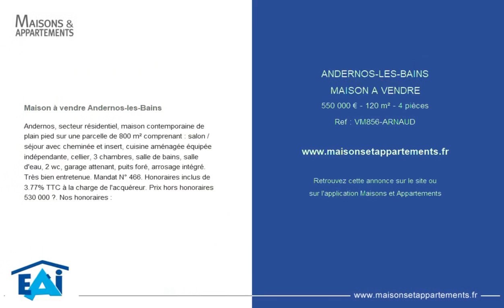ANDERNOS-LES-BAINS - MAISON A VENDRE - 550 000 € - 120 m² - 4 pièce(s)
Référence : VM856-ARNAUD

Maison à vendre Andernos-les-Bains

Andernos, secteur résidentiel, maison contemporaine de plain pied sur une parcelle de 800 m² comprenant : salon / séjour avec cheminée et insert, cuisine aménagée équipée indépendante, cellier, 3 chambres, salle de bains, salle d'eau, 2 wc, garage attenant, puits foré, arrosage intégré. Très bien entretenue. Mandat N° 466. Honoraires inclus de 3.77% TTC à la charge de l'acquéreur. Prix hors honoraires 530 000 ?. Nos honoraires :

Cette annonce vous est proposée par l'agence ERIC ARNAUD IMMOBILIER

|2231732|